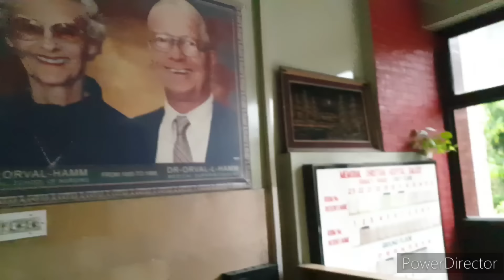My 1st C-section experience ksa Raha ?🥺 || First walk after Delivery || Rana Yaseen Vlogs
My 1st C-section experience 🥺 || First walk after Delivery || Rana Yaseen Vlogs